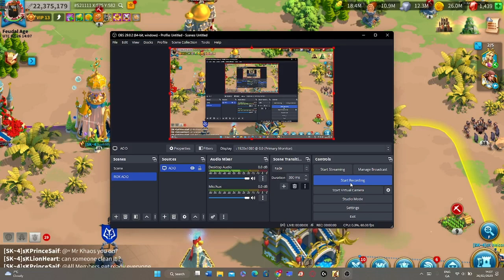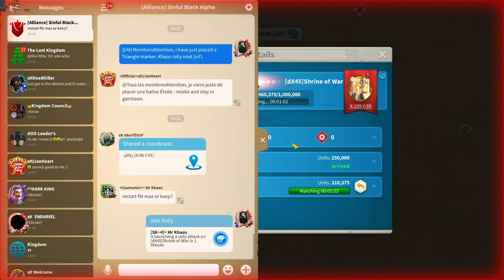2904 SK AOO match r5 perspective (PrinceSaif)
2904 SK AOO fight 12th win in a row, 0 losses.